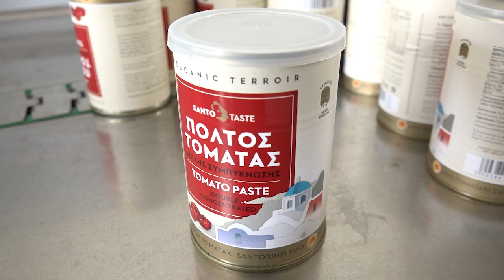Μαρία Πρασίνου- στο νέο Ελαιοτριβείο της Ένωσης Συνεταιρισμών Θήρας